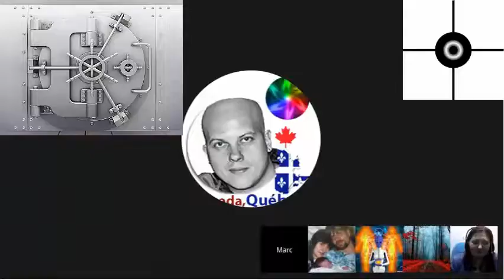Angie Webinar- Any msg: acturian guide , 9d , connect